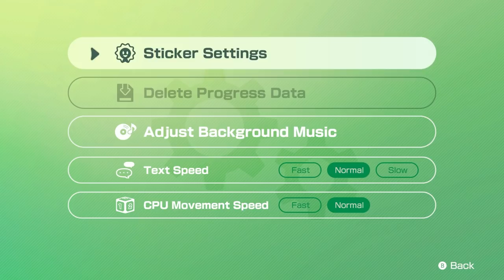Nonstop Blasts From The Past! - Let's Play Mario Party Superstars - Switch Gameplay Part 1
Calling all superstars! The Mario Party series is back with 5 classic boards from the Nintendo 64 Mario Party games. Race to get the most stars (and sabotage your opponents) on boards like the stellar Space Land or the spooky Horror Land! Party at your own pace by suspending a game and picking up right where you left off! The tides can turn quickly in Mario Party, so stay vigilant, partygoers.